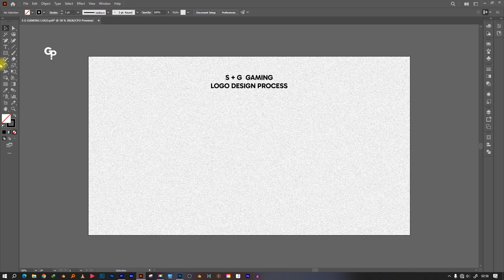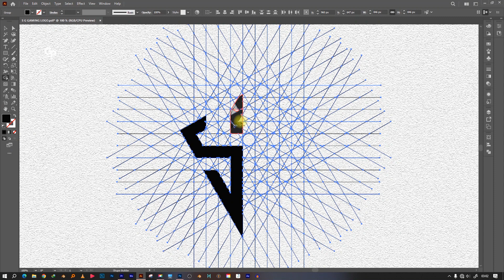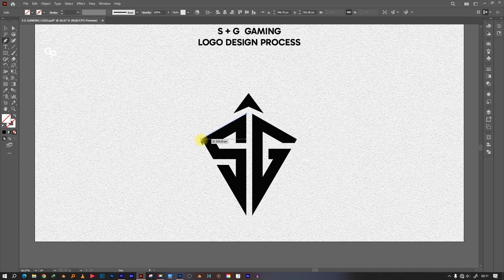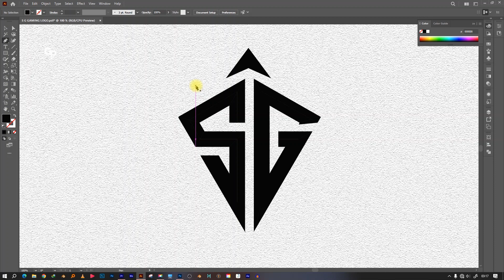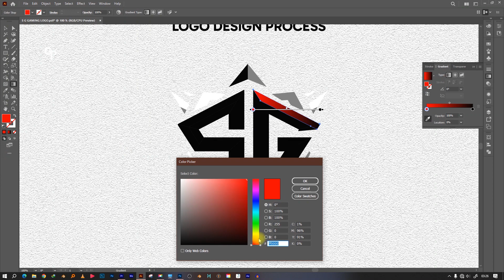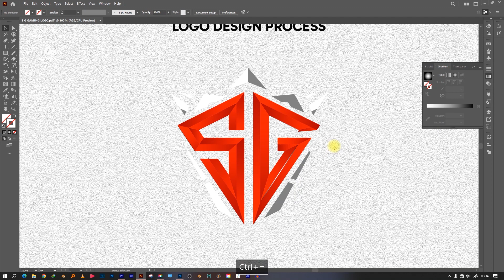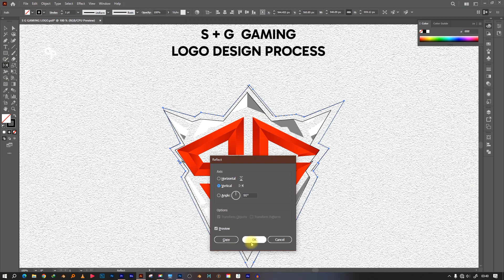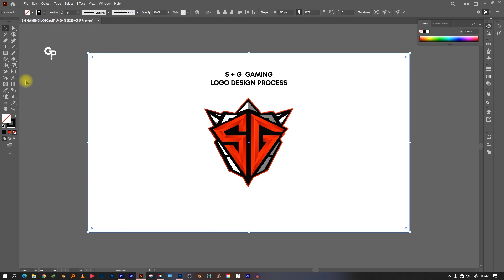How to Design a Professional Gaming Logo in Adobe Illustrator | S + G Gaming Logo Tutorial